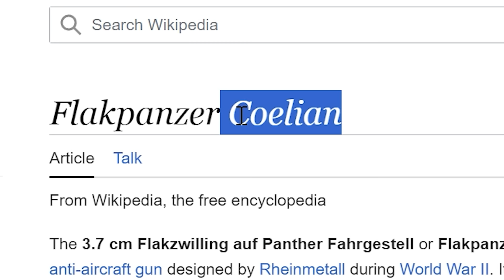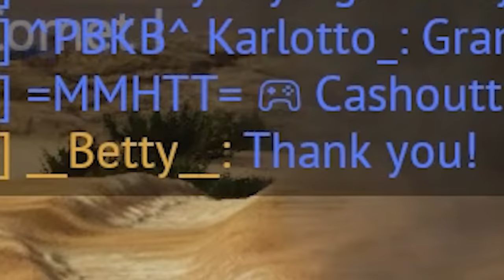The BEST 𝐀𝐧𝐭𝐢-𝐀𝐢𝐫 YOU CAN'T GET ANYMORE...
War Thunder Flakpanzer 341 (Coelian) gameplay.

Flakpanzer 341 is German anti-air tank that was removed from the tech tree(for research) a few years ago.

                                    Intro:     Synaptic Fury - Christoffer Moe Ditlevsen
                                                  Polygon - Ben Elson

                       Background:    Winnipeg Sneak - Arthur Benson
                                                  When People Tell Me No - The New Fools
                                                  Train of Liberation - Arc De Soleil

                                                 Muscle Car - Evgeny Bardyuzha